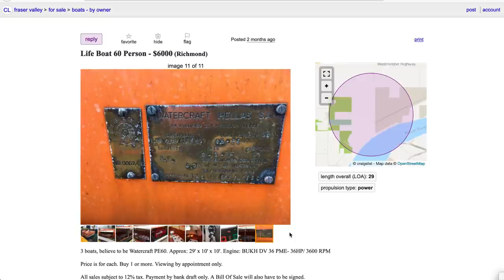Ep 2: The One Where We Bought Luja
In this episode we go to Vancouver to look at Luja, figure out how to bring her home, welcome her to the dock in Victoria, and have our first sleepover!